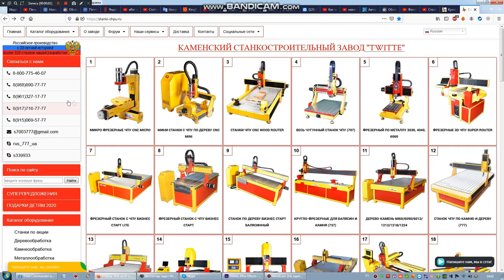Фрезерный станок ЧПУ по камню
Обзор фрезерного станка ЧПУ по камню CNC-6012+S.

Stonemilling cnc machine cnc6012+s overview by Kamensk machine-tool plant. Products webpage